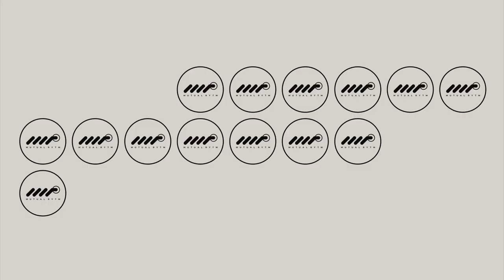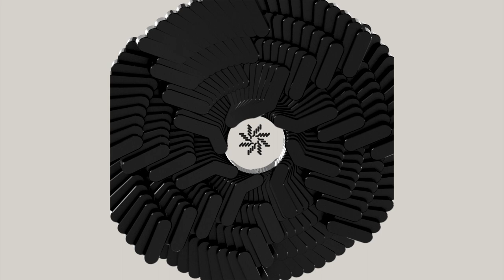Raffaele Attanasio - Quasar [MR009]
Artist: Raffaele Attanasio
Title: Quasar
Label: Mutual Rytm
Catalogue: MR009
Format: 12” Vinyl + Digital
Genre: Electronic
Style

Tracklist:
A1:    Quasar
A2:    Asterion
B1:    Blazar
B2:    Axial Inclination
B3:    Chara
DGT:  SGR

Raffaele Attanasio drops his first EP for two years as he heads to SHDW & Obscure Shape's Mutual Rytm for his 'Quasar' EP.

A product of Naples' rich techno history, Italian DJ, producer and musician Raffaele Attanasio is an artist who represents the city's iconic sound while drawing from influences across the Atlantic and the genre's home of Detroit. Garnering plaudits from artists including Jeff Mills, Len Faki and Ben Sims, while releasing on Mills' Axis alongside Non Series, Third Wave Black, and his own Letter From Jerusalem imprint, Attanasio's eclectic sound now delves into Italian techno of the early 2000s as he makes his label debut on Mutual Rytm - revealing his first EP in over two years and showcasing a new side to his sound with 'Quasar'.

Title track 'Quasar' brings a tunnelling groove beneath floating melodies and zipping synths, before A2 'Asterion' combines dubby stabs and punchy kicks effortlessly. On the flip, 'Blazar' is a squelchy acid-led trip guided by sharp metallic hats, with 'Axial Inclination' utilising jittering drums and slinking bass to keep the energy levels rolling.

Clara' shapes up the physical package, a skipping, spirited and classy cut fusing hazy textures and crisp percussion, while digital exclusive 'SGR' sees things return to acid territories, with purchasers able to access a darker impactful take on techno.